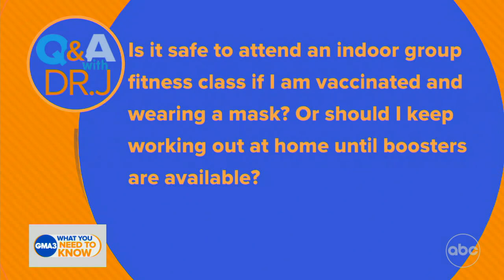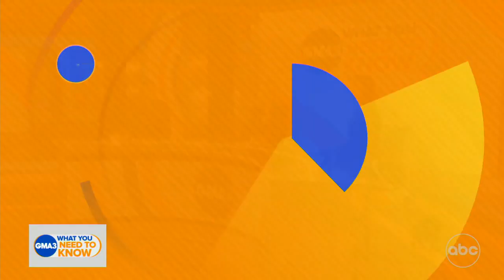Are pelvic sonograms a good way to screen for ovarian cancer?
ABC News' Dr. Jen Ashton answers viewers’ health questions.